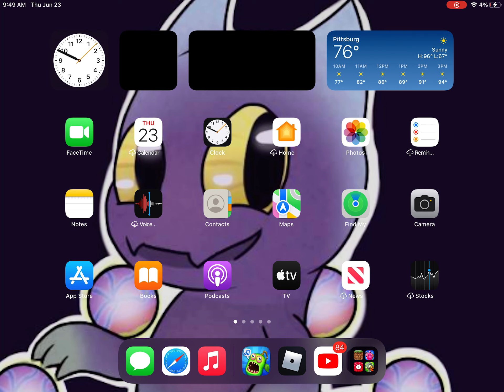June 23, 2022